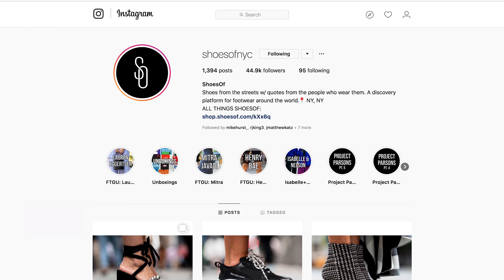Shoes Of x Amazon Fashion: The Hunt For The Perfect Fall Shoe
Shoes Of goes on the hunt for the ultimate fall footwear from Amazon Fashion.